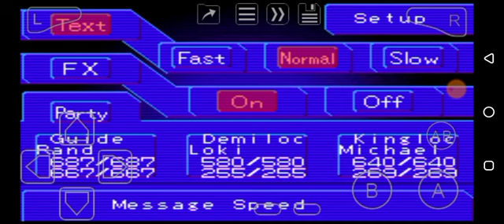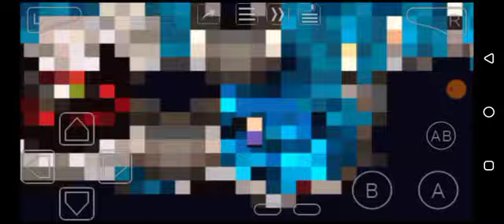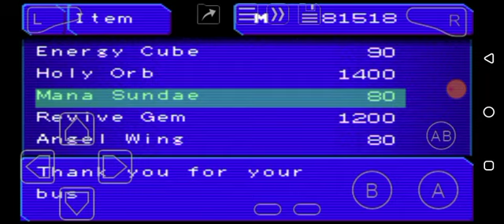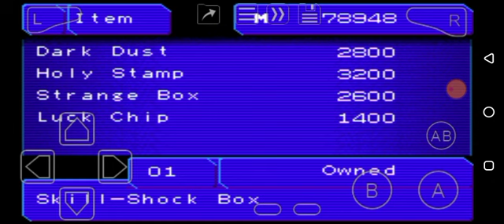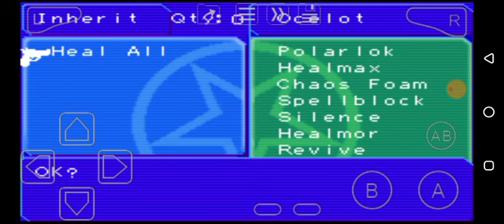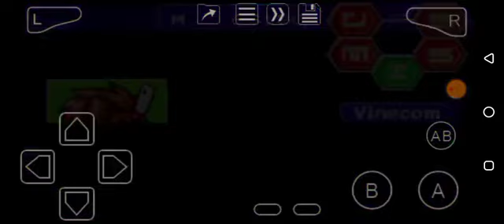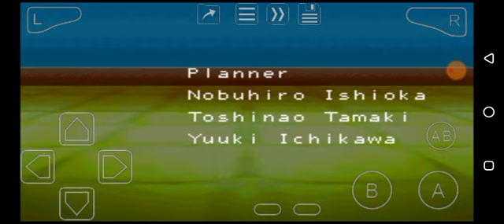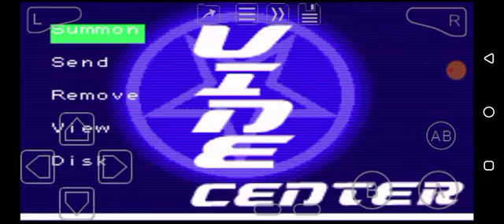DemiKids: Light Version (GBA) Part 7: Imperium Vs. DemiKids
The final battle will conclude everything. Destruction or Prevention! Do your best